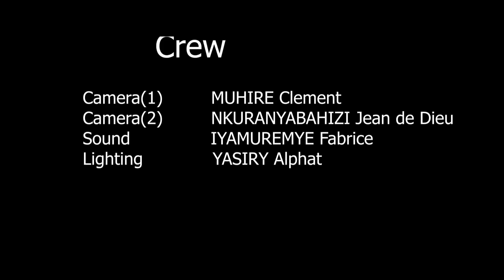BolingoSO1 EP5 10 BOLINGO YABURIWE IRENGERO DAVINA ASIGARA AYOBOYE URUGO